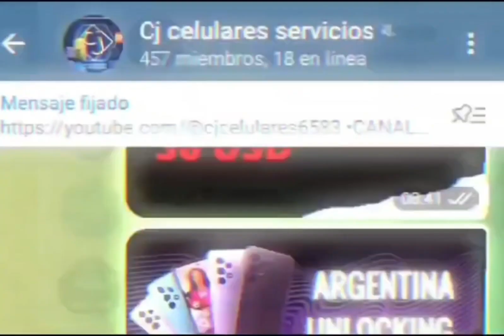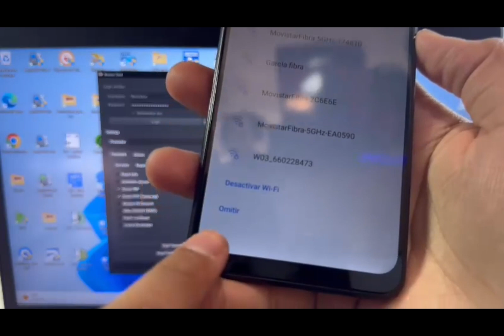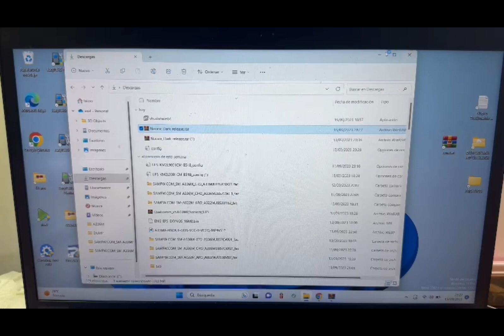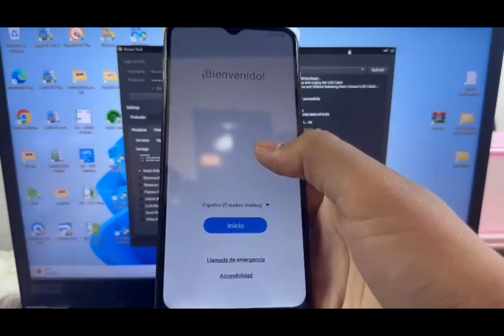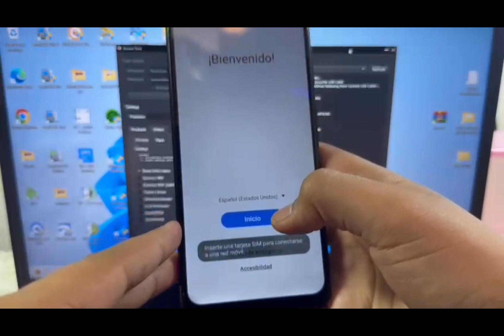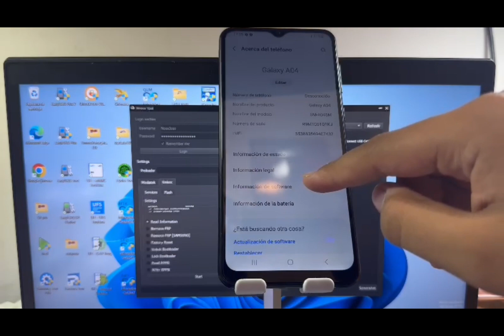FRP A SAMSUNG A045M CON NOOX